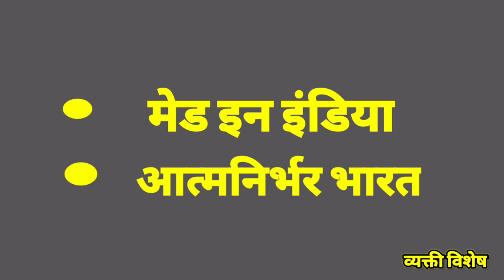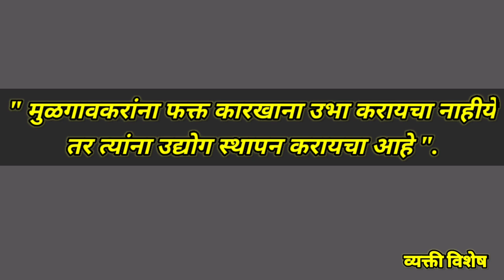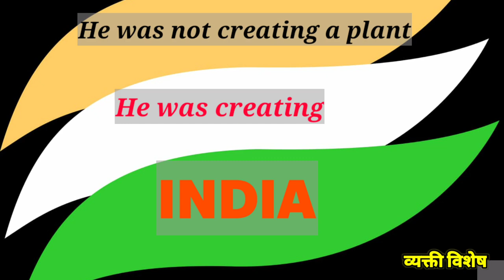सुमंत मुळगावकर - भारतीय वाहन उद्योगाचे जनक| Sumant Mulgaokar | व्यक्ती विशेष | Vichar Chakra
या व्हिडिओ मध्ये जाणून घेऊयात टाटा मोटर्स ची स्थापना करणाऱ्या एका मराठी माणसाबद्दल... आदर्शवादी सुमंत मुळगावकरांबद्दल!

Father of Tata Motors